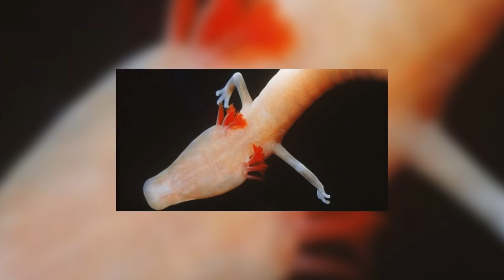The Olm - Animal of the Week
This week we're looking at the Olm, a blind aquatic cave-dwelling salamander.